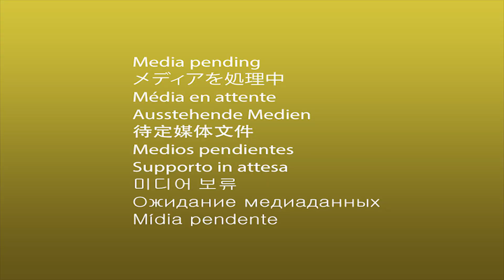Inuman Vlog sa | Vienna Austria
Inuman Vlog sa Vienna Austria kasama si imprettykc, Gerald, Jason at Kristel.

Biglaang inuman daw kaya biglaang sugod din.

For Inquiries of her Product
Just send a message :